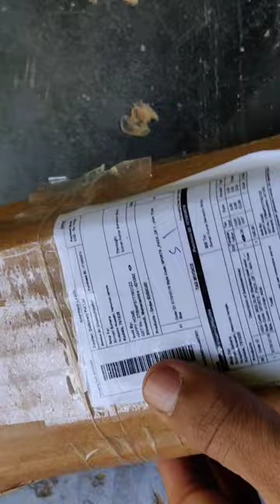Unboxing still Water bottle.## shorts ##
water bottle Unboxing video .
water bottle buy glowroad app .
app me wallet kaise use kare.